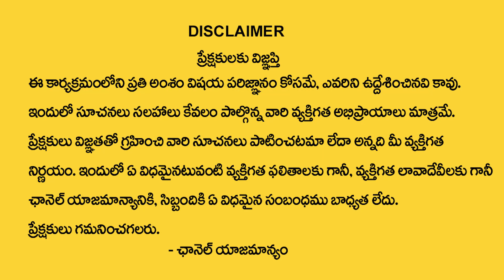ardra Nakshatra (Midhuna Rasi) 2023 Characteristics In Telugu Secrets Of ardra Nakshatra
Watch►ardra Nakshatra (Midhuna Rasi) 2023 Characteristics In Telugu Secrets Of ardra Nakshatra..|| Vedic Astro

Vedic Astro is the Premier Youtube channel on religion and spirituality in Telugu states and Telugu people across the world. We strive hard to provide the best possible spiritual education to hundreds of thousands of our viewers with the generous help of renowned spiritual and religious Gurus. The spiritual practices of Hindu religion touches upon every aspect of Human life from the Womb to the Tomb. How best we live in between these two stages is the crux of Indian spirituality and showcases the best of these practices by these Gurus for making life of Humans more happier and peaceful.